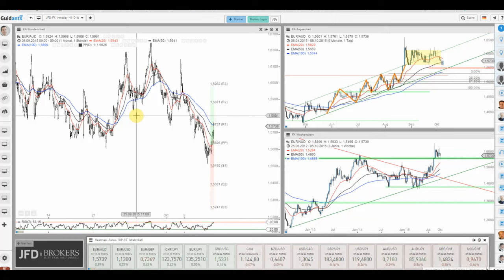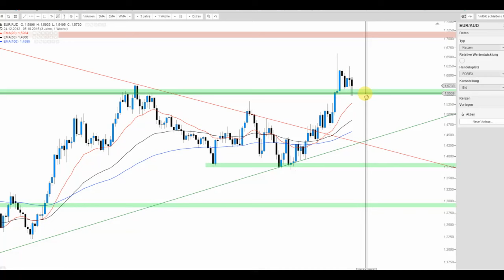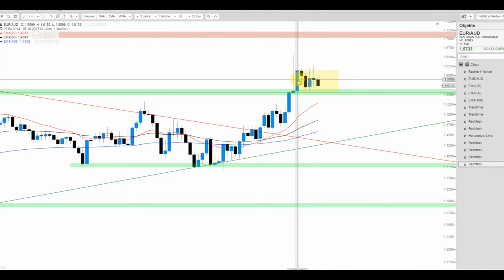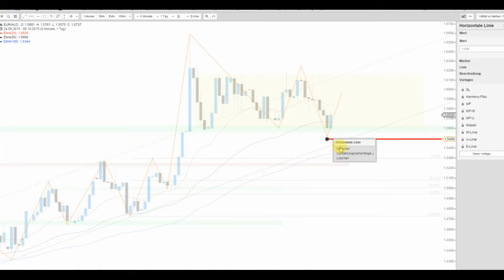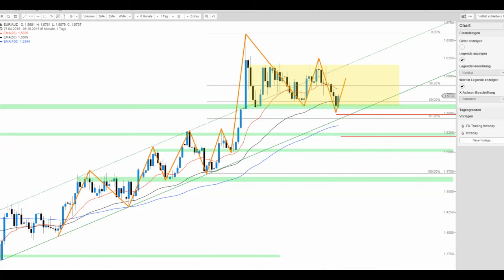JFD Devisenradar: EUR/AUD mit interessanter Ausgangslage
Trotz der jüngsten Konsolidierung auf hohem Niveau erscheint der EUR/AUD weiter hungrig in Sachen Performance. Das große Bild zeigt eine interessante Ausgangslage.